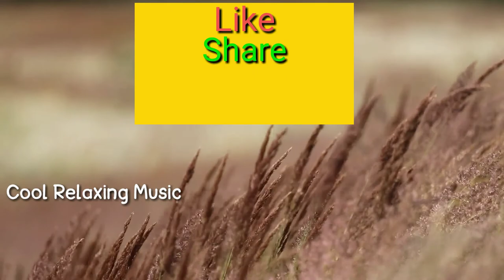Monday good morning relaxing music, beautiful Relaxing music,clam...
To Liston to our other relaxing music .

Thank you for turning into our relaxing music for sleep and meditation! introduce yourself to the the cool relaxing music community in the the comments and lettuce now where in the the world you're  listening from. enjoy! Love,Margie.